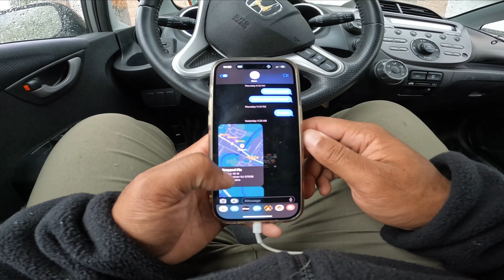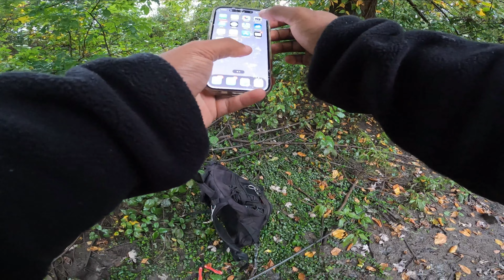GARGANTUAN PIKE ANNIHILATES GLIDE BAIT (River Fishing)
Hey guys its been wayyyy to long and I apologize

I have been busy with college and time management is hard for me fr.

Please be patient, I am working on more content.